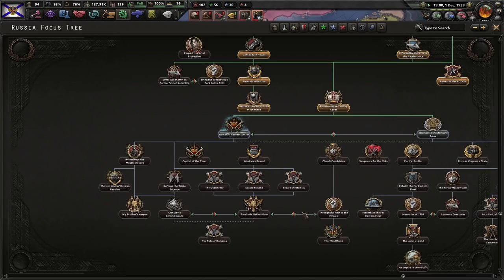No Step Back! Hearts of Iron 4 DLC, Soviet Civil War, Tsar Vladimir III Will Restore Russia!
The Soviet Union has been run into the ground. With Stalin's takeover, we have decayed to a hollow shell of what we used to be before World War 1. It's time to change course and set Russia back on the path of glory!

Mods Used: Player-led Peace Conferences, Colored Buttons Updated